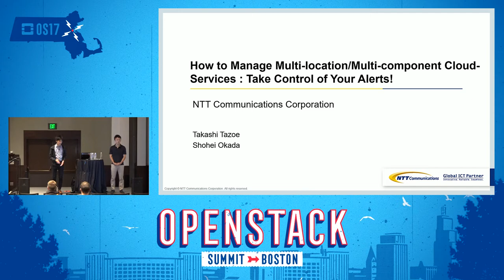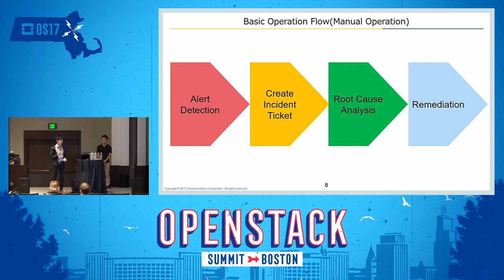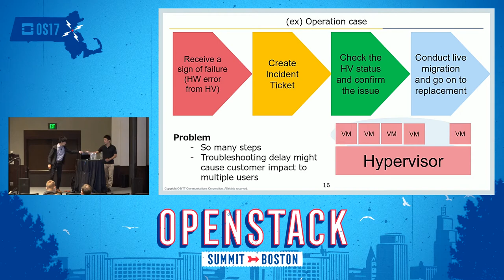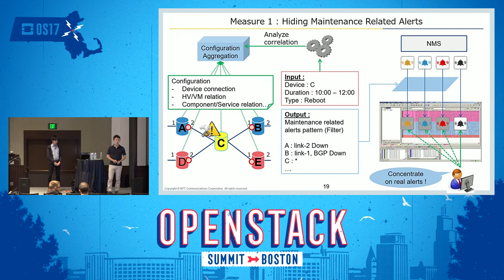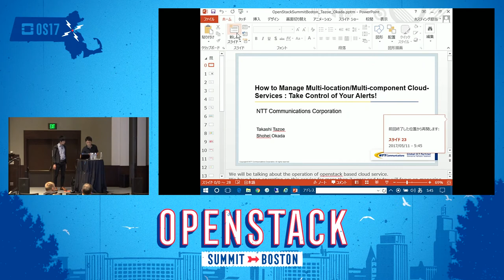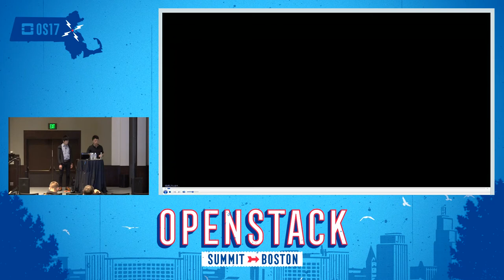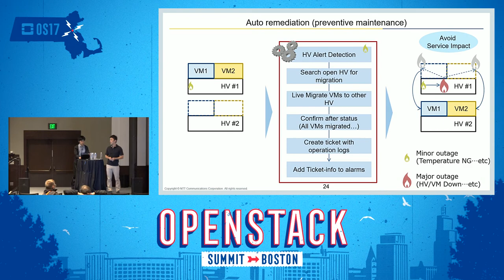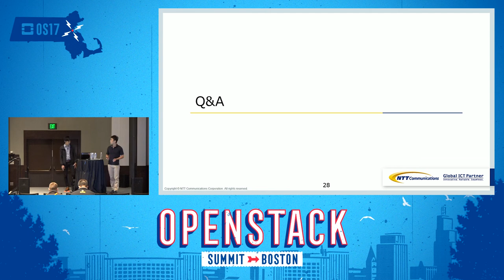How to Manage Multi-LocationMulti-Component Cloud Services- Take Control of Your Alerts!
Do you have difficulties troubleshooting complex systems with numerous alerts?This presentation is for you. Our company, NTT Communications, provides public/hosted private cloud service "Enterprise Cloud" with OpenStack. Our cloud service spans across multiple Data Centers all over the world, consisting of tens of thousands of physical/virtual machines(network-devices, servers and storage) and external service connections such as VPN and Other-Cloud services. We will share our operational know-h